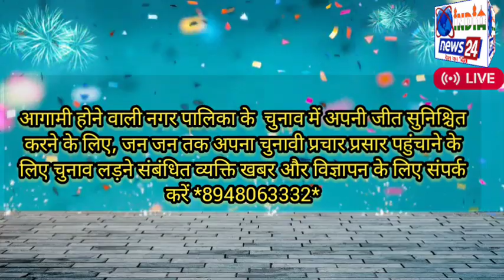Gonda#Crime#चोरी करने के 02 शातिर अभियुक्त 24 घण्टे के अन्दर चोरी के माल सहित गिरफ्तार